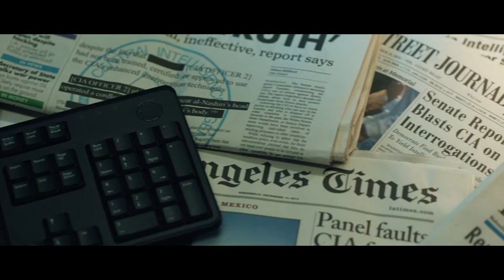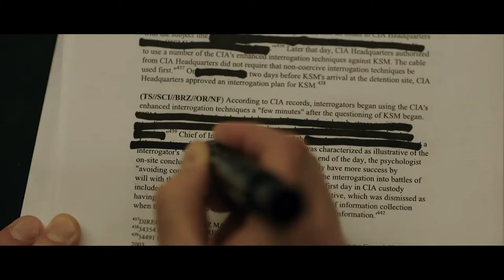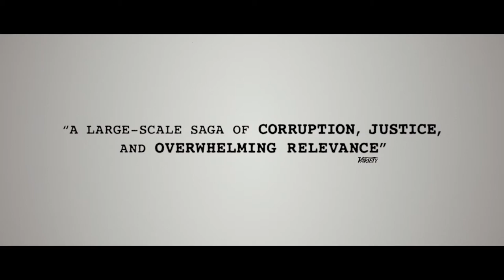Best New Movie Trailers - Scarborough / The Report / Bombshell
Watch official movie trailers, documentaries and movies on Trailer Triptych
Overview of the latest trailers for the duration of a break.

➤ Keep up to date with the latest movie trailers, movies and documentaries?

00:00 Scarborough (Embargo Films, Poisson Rouge Pictures)
00:00 The Report (Topic Studios, Margin of Error, Unbranded Pictures)
00:00 Bombshell (BRON Studios, Creative Wealth Media Finance, Lighthouse Management & Media)